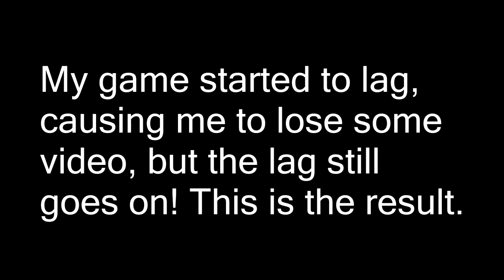Zombie Army Trilogy Episode 26 | I'M SCARED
The lag is too real for me...